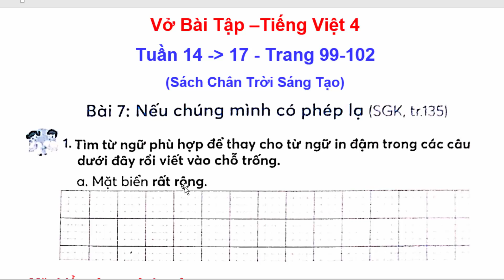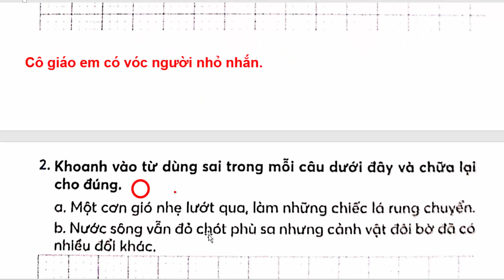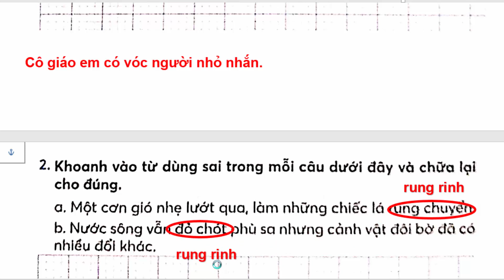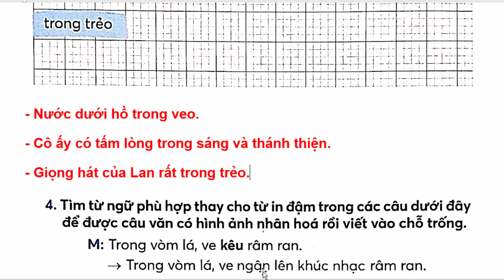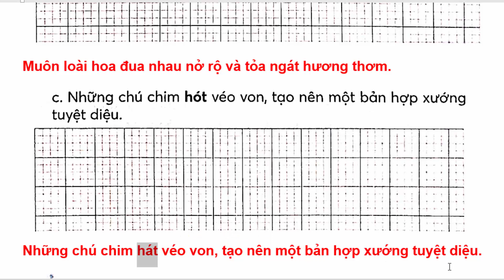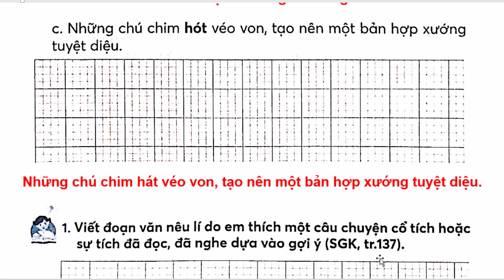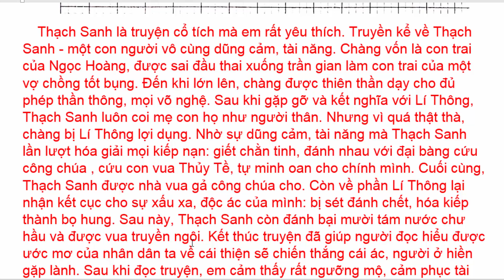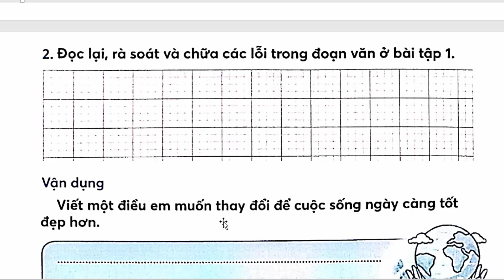Vở Bài Tập Tiếng Việt Lớp 4 Bài 7 Tuần 17 | Nếu Chúng Mình Có Phép Lạ | Trang 99 Chân Trời Sáng Tạo